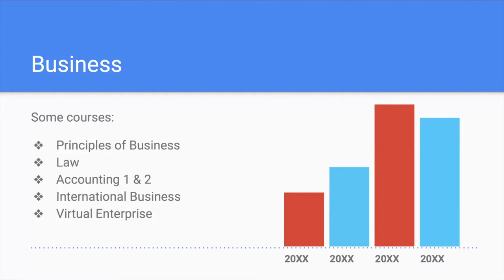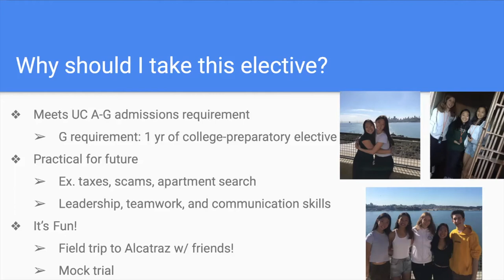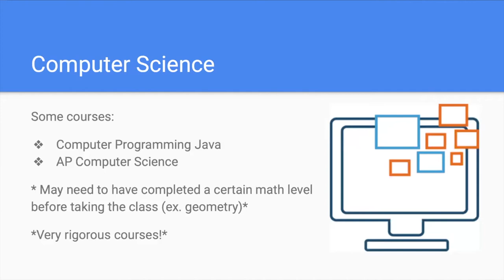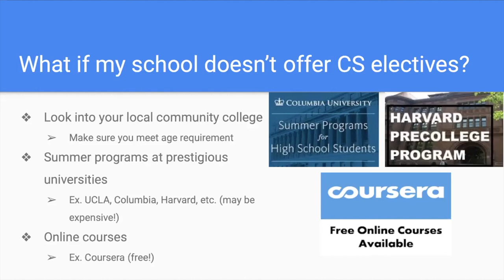What are High School Electives? Technology and Business classes in High School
Ascent Services is an organization devoted to making the transition between middle and high school as easily as possible.